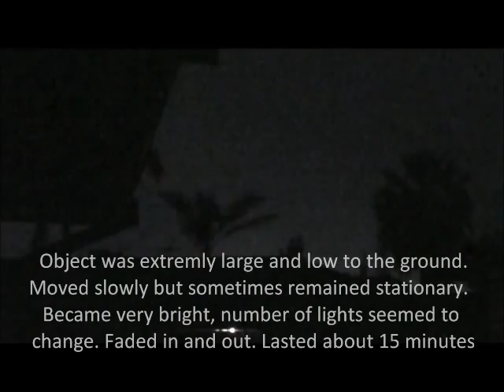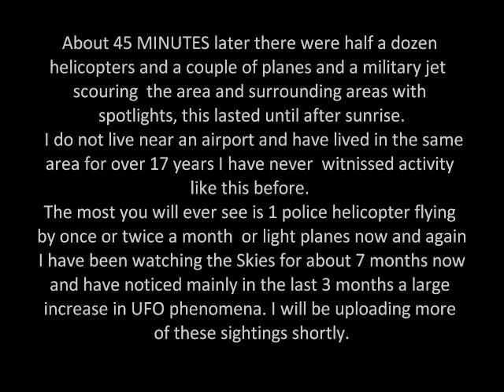Huge UFO Over Australia 25th September 2011